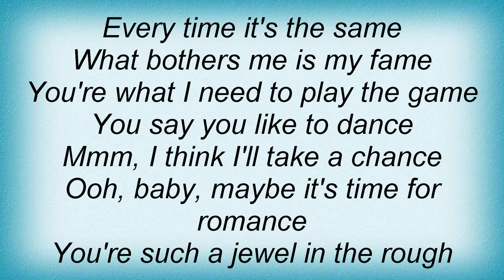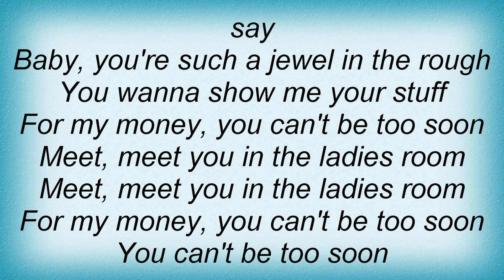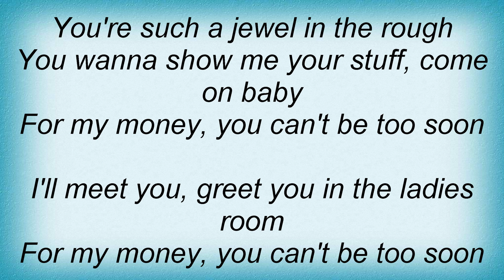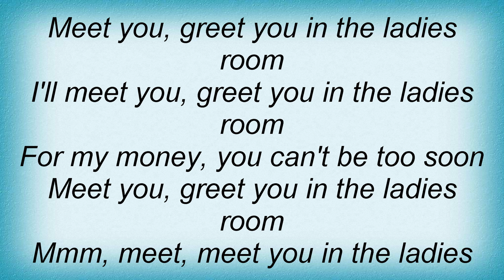Kiss - Ladies Room Lyrics